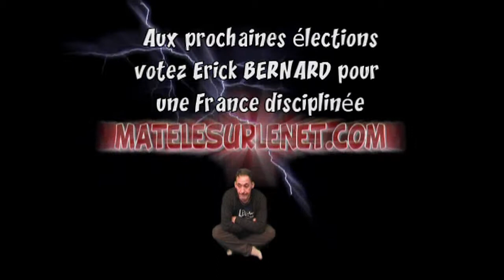Pour une France disciplinée ? Votez Erick BERNARD !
Heureusement l'espoir est là !! Il s'appel Erick BERNARD. Aux prochaines éléctions votons pour lui. Car grace a lui TOUT ira mieux, vite et bien. Car il a LES SOLUTIONS !